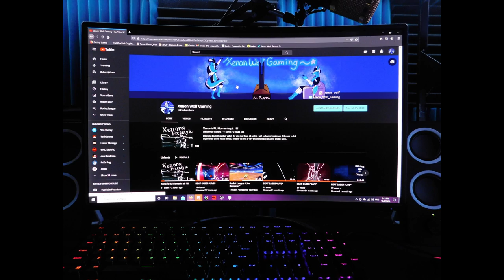Xenon's Gaming Setup Montage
Whats up everyone welcome back to another video. Today I have finally revealed the montage that I leaked a little while back on my insta. Let me know what you all think. Enjoy your day/night. PEACE OUT!!!